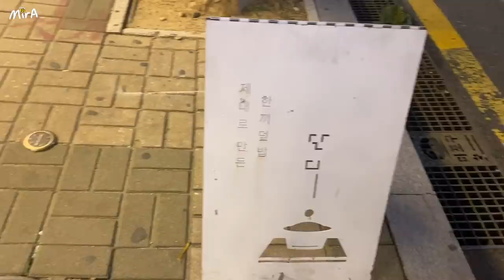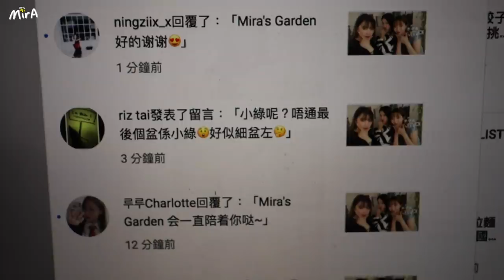[韓國Vlog🇰🇷] 我在韓國工作其實有個小助手? 等了2星期衣櫃終於送到! 但我的衣服塞不下...韓國變冷超多!! 晚上去Rooftop Bar 🐝 Mira 咪拉